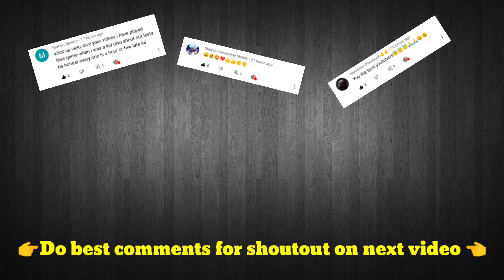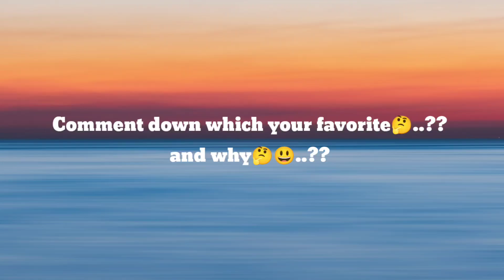E.C.D.S VS U.C.D.S || full comparison part 2|| Which is best..?? 🤔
music credit-

maskoff

Hxzz - HEARTBREAK ANTHEM

John Wolf - Anymore [NCS Lyrics]

🔥 Keep support 🔥

✌️peace✌️